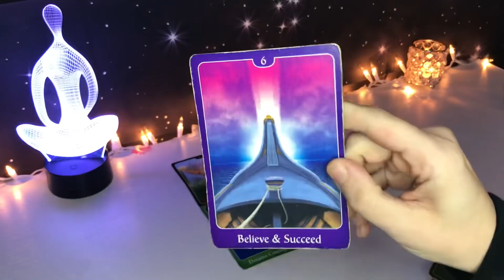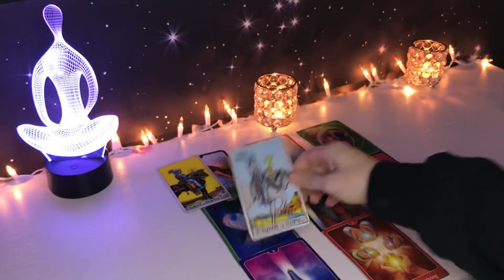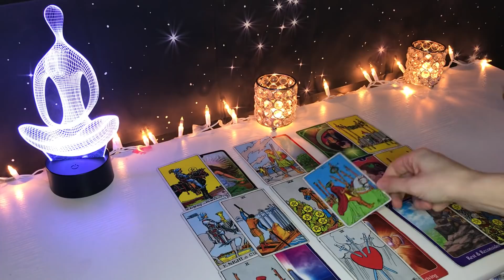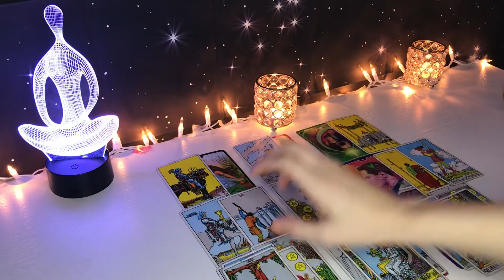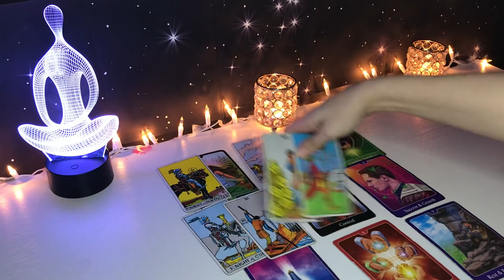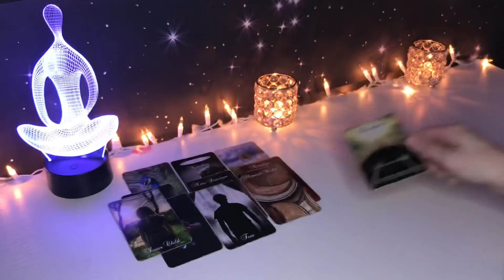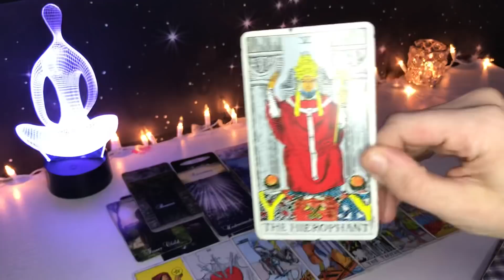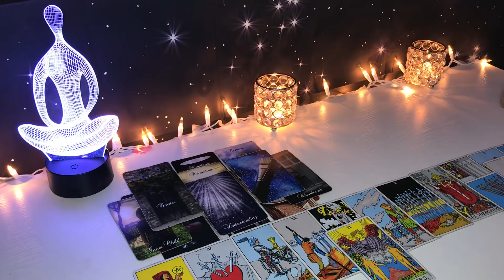*PISCES LOVE* THEY HURT THE WRONG PISCES! I WAS NOT GOING TO POST THIS BUT... | NOVEMBER LOVE TAROT